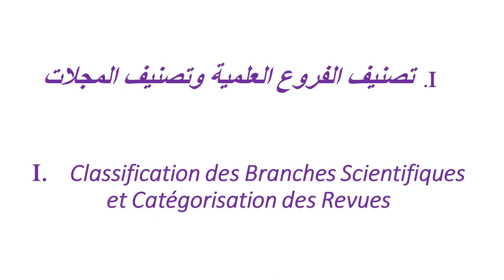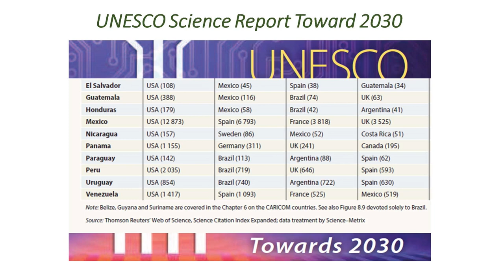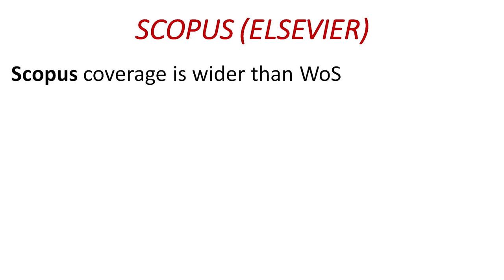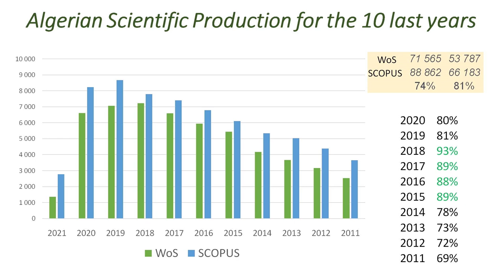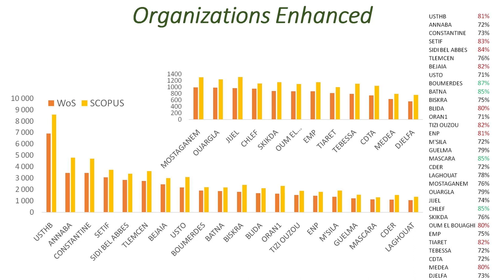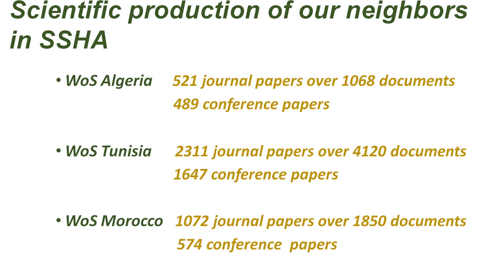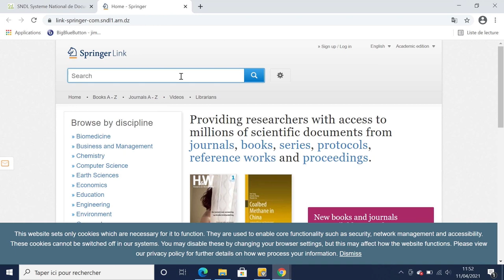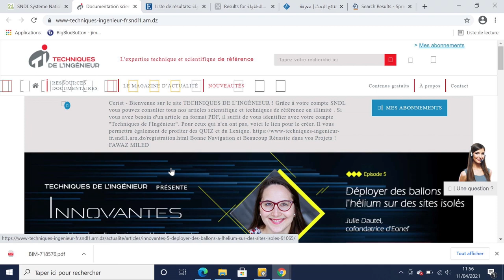conférence enregistrée, présentée par le Professeur Hacène BELBACHIR, Directeur du CERIST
Sujet: Cérémonie du Lancement officiel de la formation doctorale et du résidanat 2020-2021
– Suivre un enregistrement d’une conférence qui sera présenté par le Professeur Hacène BELBACHIR, Directeur du CERIST sur :
– Les articles scientifiques.
– Classification des revues scientifiques.
– Etats de la production scientifique en Algérie.
– Les nouveautés au sujet du système SNDL.
Université A. MIRA Bejaia, Date : Lundi 12 Avril 2021